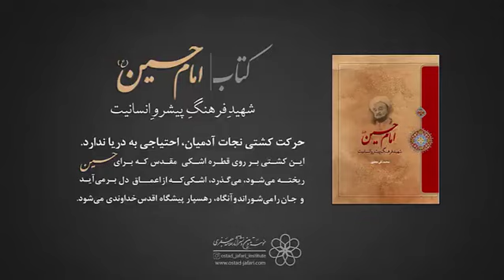ترتيبِ تاريخي حوادثِ كربلا - بخش اول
سخنراني علامه محمدتقي جعفري - 1373/3/29